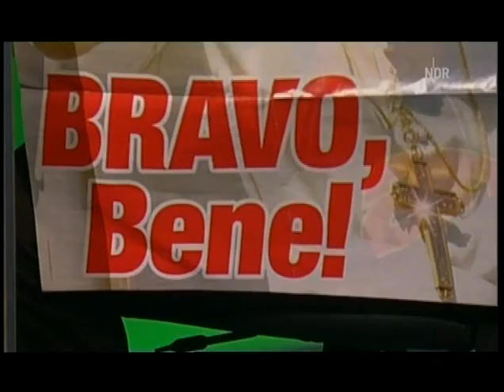extra3 - Ein Lied für den Papst